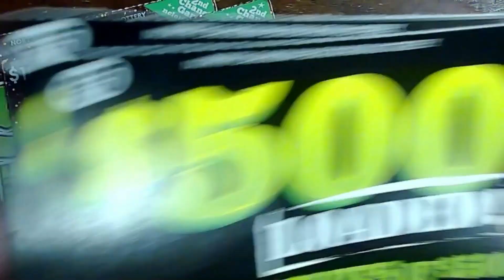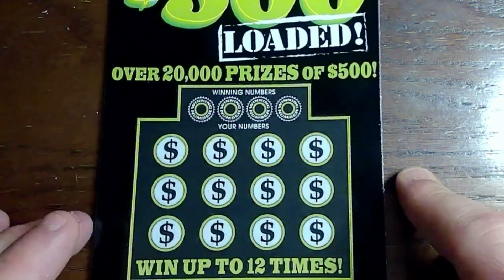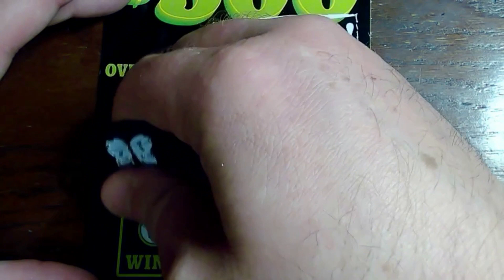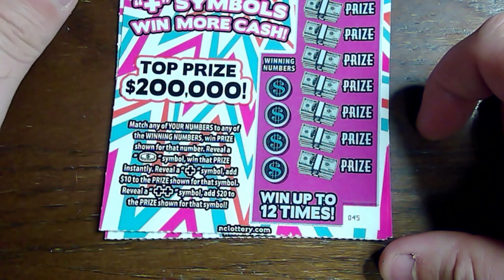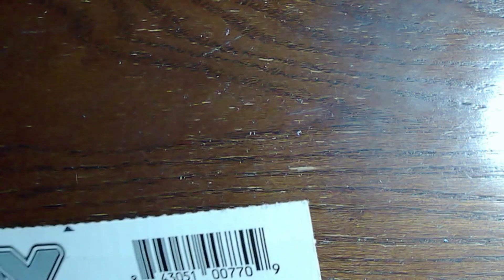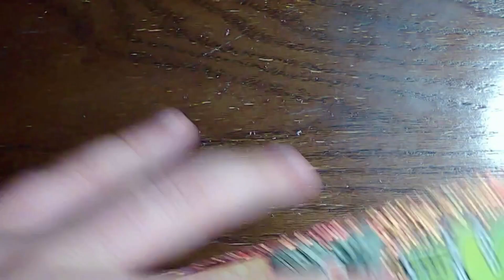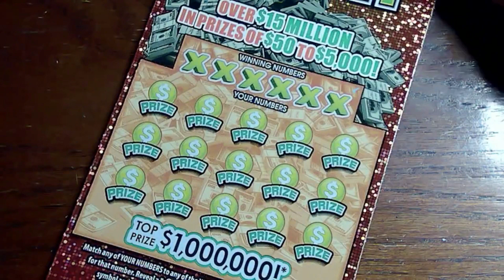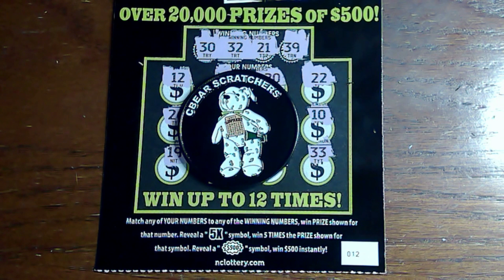FIRST TIME SCRATCHING THESE | NORTH CAROLINA LOTTERY | CBEAR SCRATCHERS BEAR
Check out Cbear Scratchers video below and comment "Mr Itch sent me" to enter for a chance to win a coin!!

🤩👍  Thanks again for these awesome tickets Cbear Scratchers!

🔴Join us LIVE every SUNDAY @ 7pm C / 8pm E while we scratch $300 in Minnesota Lottery tickets and a Mrs Itch Special Scratch Session.